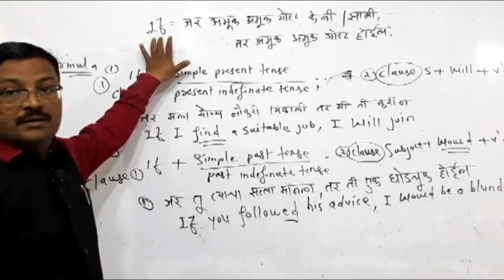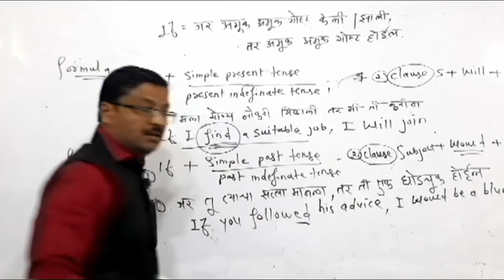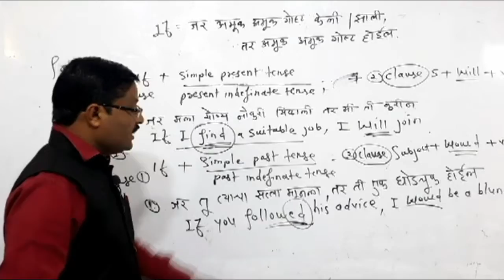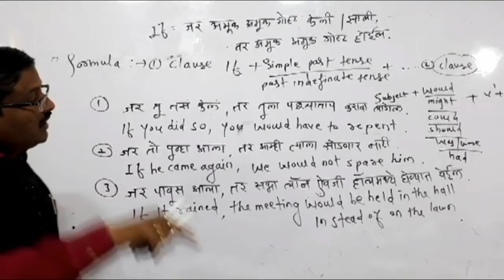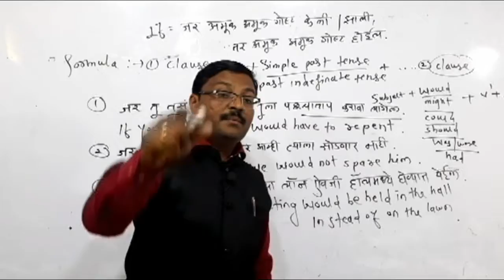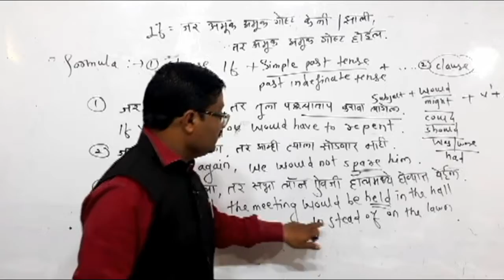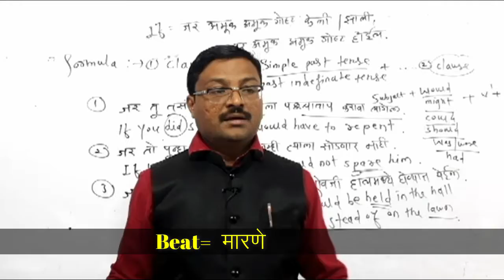If= जर...तर by Jagdish Wandile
5) For reading book :
1) English Speaking and Personality Development Book:

Hello Friends,

सबसे पहले मेरे अब तक के videos देखेने के लिए धन्यवाद् !

And to those who one suggested to others a very special thanks from bottom of my heart & intuition

क्युंकी सफल तो हर कोई होना चाहता है|  पर ऐसे बहोत कम लोग होते है जो सब को साथ लेके सफल होना चाहे |

दोस्तो मुझे बहोत लोगो ने ये सवाल पुच्छा है कि यह सब मै क्यू कर रहा हु| और अगर आपमे से किसी के मन मे भी यह सवाल है तो यह सब आपके के लिये था
दोस्तो, आपके लिये है और आपके लिये रहेगा|

दोस्तो इंग्लिश International Language है so if you want to do something Globally you should learn English.

 मै अक्सर ऐसे लोगो से मिला हु, एक जो इंग्लिश जाणते है पर जिंदगी मे क्या करे क्या नही, या कैसे करे, यह नही जाणते,
और दुसरे जो क्या करे, क्या नही और कैसे करे ये जाणते है पर इंग्लिश नही आती या इंग्लिश मे बात करणा नही जाणते|

soऐसे लोगो तक एकसाथ पाहुचने के लिये और उनकी मदद करणे के लिये मैने एक जरीये का इस्तेमाल करके जो है YouTube एक channalबनाया जिसका नाम है EDUCATIONAL HEIGHT  (English Speaking & Motivational Videos).

That’s my intention,

So to...
 Learn,
Inspiration,
 Motivation,
Desire,
Curiosity,
Wisdom

LIKE करेताकी मुझे पता चले आपको VIDEOS पसंद आ रहे है या नही|

COMMENT करके हमे बताये हम क्या IMPROVEMENT करे और किंन विषयो पर मुझे VIDEOS बनाना चाहिये |

और

 SHARE करे ताकी बाकी लोगो तक यह पहुचे ताकी उनकी मदद हो सके
Wish You All, All The Best

5) For Reading Books :
1) English Speaking and Personality Development Book
2) How to pronounce correctly
3) Word Formation Part

6) For Purchase Books:
Amazon site :
Eucational Height by Jagdish Wandile

2) Word Formation Part

3) How to Pronounce Correctly